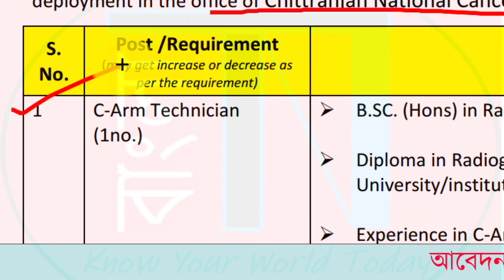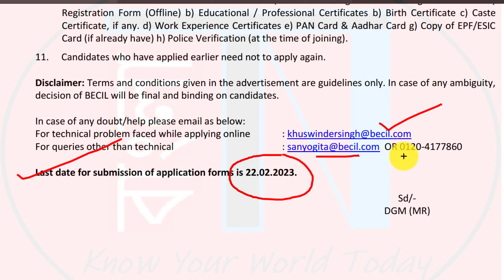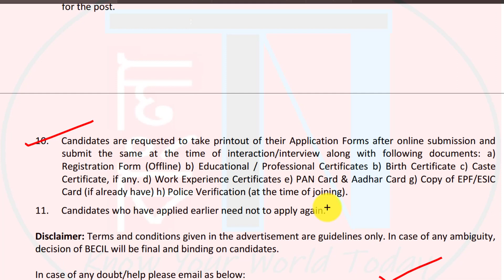সরকারি হাসপাতালে বিভিন্ন পোস্টে শূন্যপদ || Vacancies in various posts in Government Hospitals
This video is about latest Government Hospital Recruitment Notification for Various Posts through ONLINE application mode. Check all details and apply now.